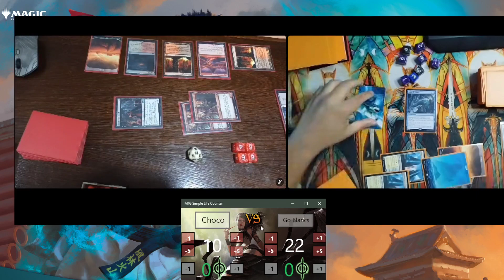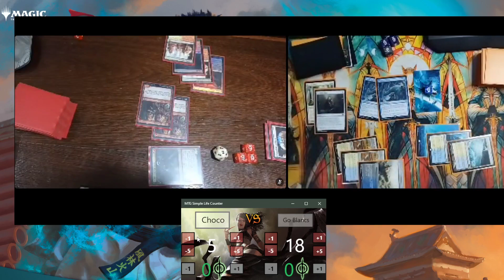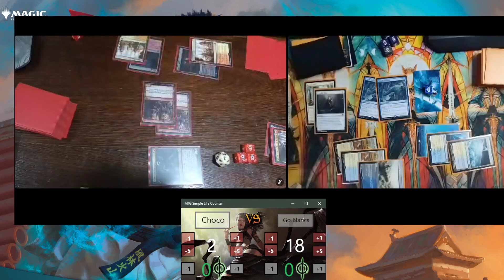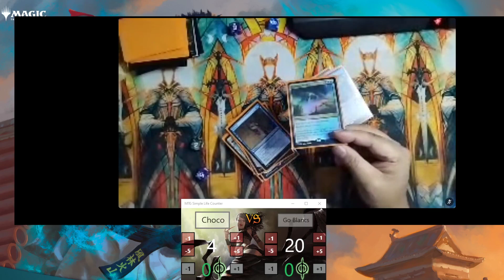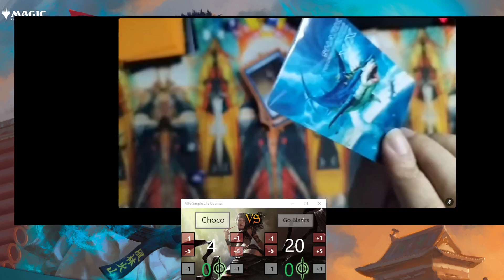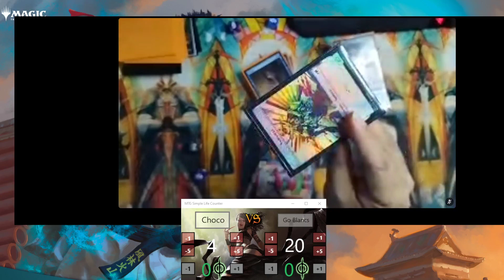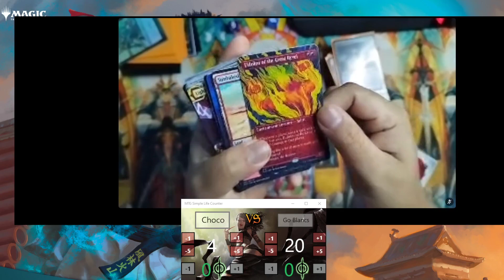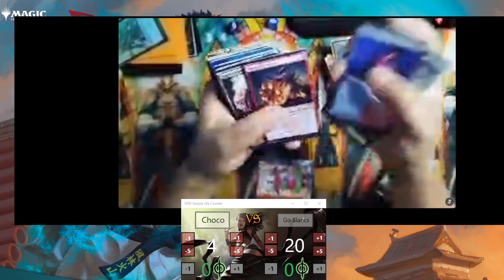Pioneer UW control Vs Mardu Greasefang